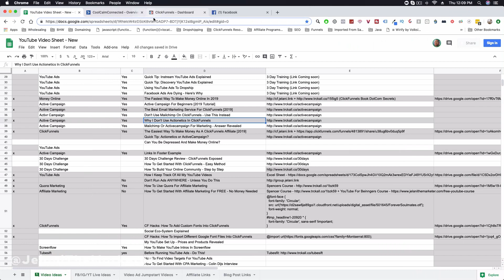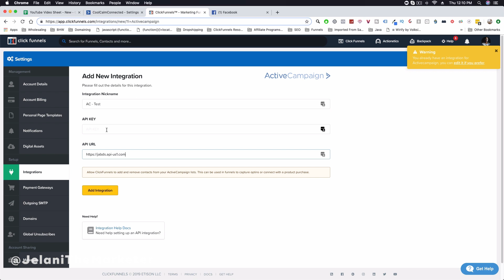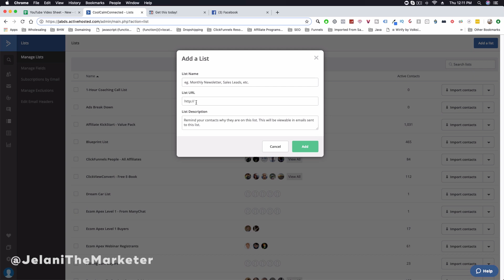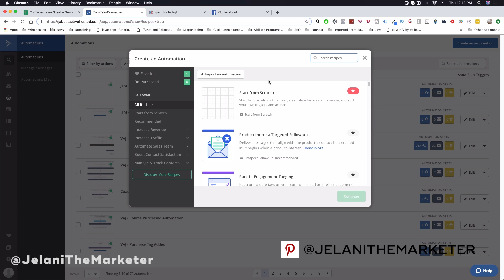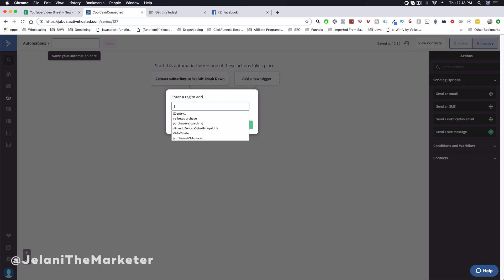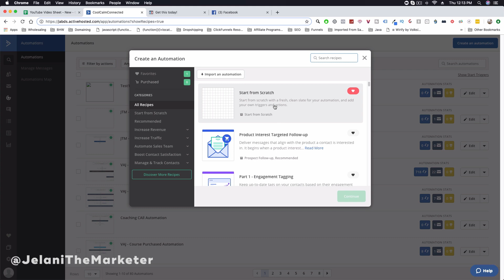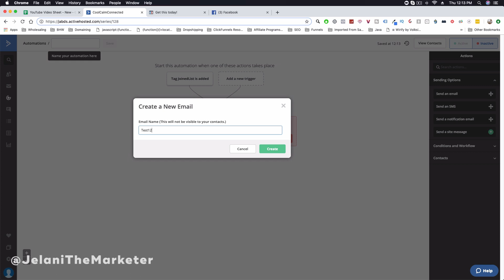Why I Don't Use Actionetics In ClickFunnels | [Best Actionetics Alternative] (2019)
Ever Wonder Why I Don't Use Actionetics In ClickFunnels, And Why You Shouldn't Either?  Watch This Video, And Pick Up The Best Actionetics Alternative For Email Automation

A lot of people believe that Actionetics is the best email automation software out there... Actually... It's not.

The best Actionetics Alternative is ActiveCampaign, which is a full-blown Email Marketing Automation and CRM Software.

You'll be blown away by how powerful ActiveCampaign is compared to Actionetics, plus, it's quite a bit cheaper!  Use the link above to get started.

After graduating from college, JelaniTheMarketer was lost. He had a strong desire to do something BIG, but after a failed mentally abusive relationship and depression that seemed like it would last forever, he almost gave up. After daily talks with his friends and family, JelaniTheMarketer finally tried something new and exciting…Internet Marketing. He quit his 9-5 after finding success with Dropshipping.

He felt a new sense of life, making money online and feeling unstoppable…However, after spending thousands of dollars on clothes and vacations, he ran out of money…Instead of investing the money he made from his new found wealth, he irresponsibly spent the money on things that didn’t make him money…

This is where he realized that if he wanted to actually make this “Internet thing” work, he had to make wise decisions.

JelaniTheMarketer needed money and he needed money fast so he started working at ClickFunnels. He worked his way up to the VIP Support team helping high-level clients like Grant Cardone, Peng Joon, Dan Lok, and many many others.

While working at ClickFunnels he was able to understand how people are REALLY making money online by selling things through sales funnels. After working for Russell Brunson and helping High-Level Clients, JelaniTheMarketer now owns a six-figure business helping people from all over the world.

This video is about Why I Don't Use Actionetics, and the Best Actionetics Alternative in 2019!